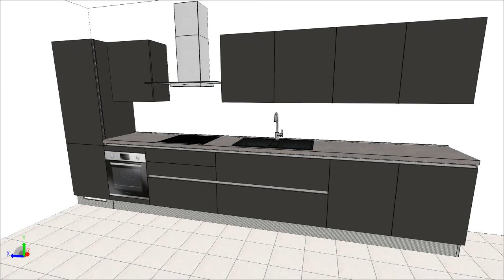SCAVOLINI Basic Evolution Laccata Opaca